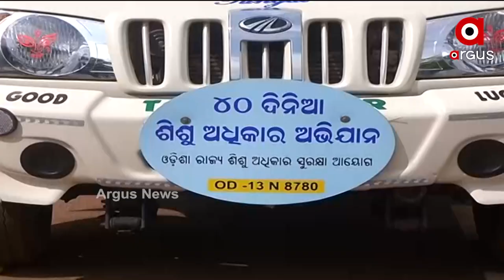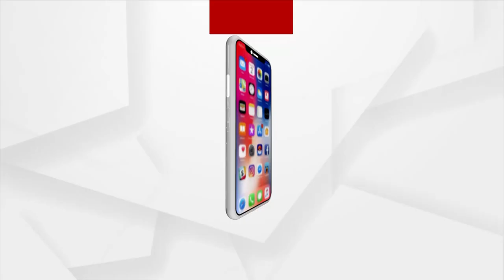ସ୍କୁଲ ବୁଲିବ ସଚେତନତା ରଥ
ସ୍କୁଲ ବୁଲିବ ସଚେତନତା ରଥ । ରାଜ୍ୟରେ ବିଦ୍ୟାଳୟ ଖୋଲିଥିବା ପରେ ଏବେ ସଚେତନତା ଓ ସୁରକ୍ଷା ନେଇ ହେବ ଅଭିଯାନ ।